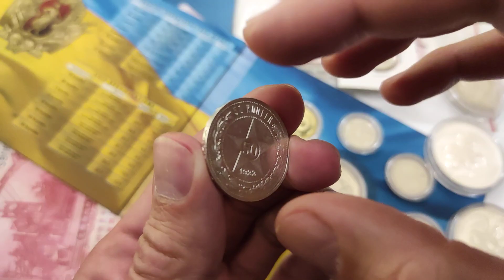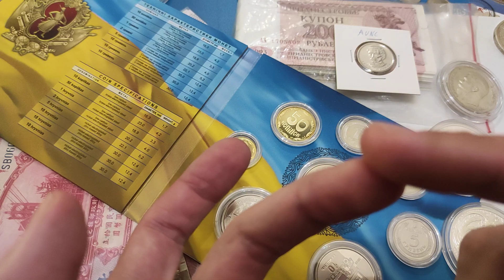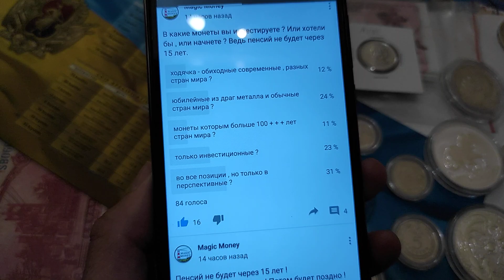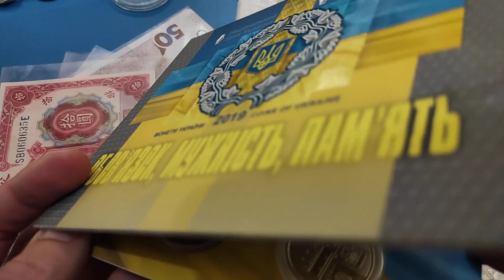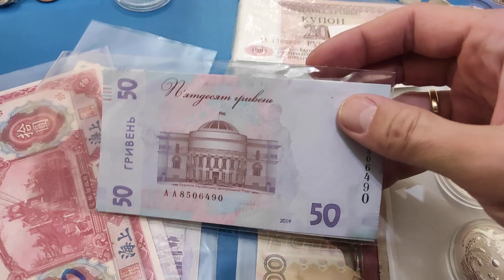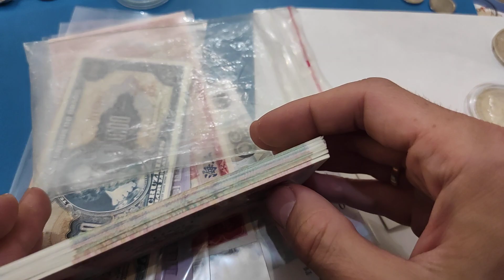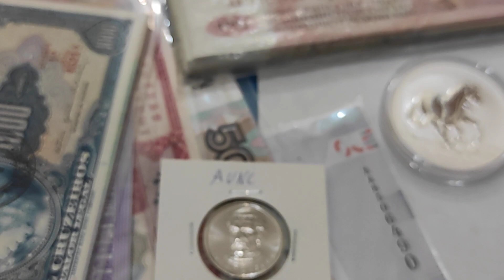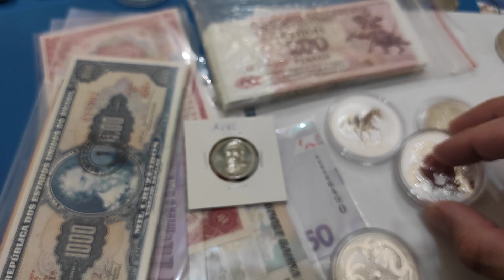Пенсий не будет через 15 лет что делать как подготовиться к пенсии в Украине Инвестиции в монеты